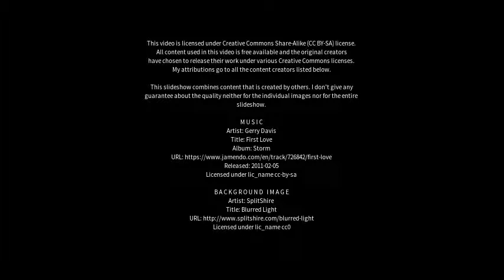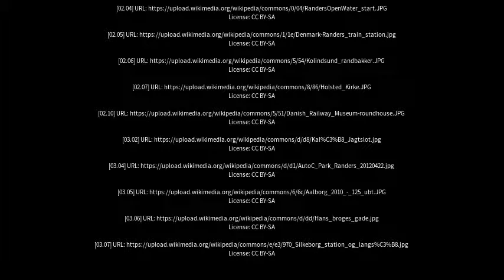Best places to visit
Best places to visit - Randers (Denmark) Best places to visit - Slideshows from all over the world - City trips, nature pictures, etc.